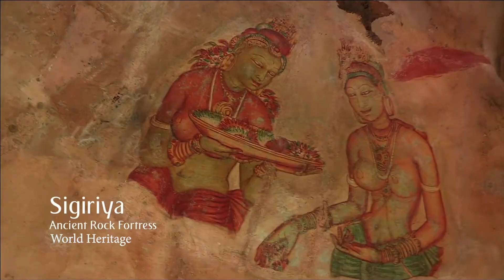Sri Lanka Tourism Profile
Overview of Sri Lanka Tourism

The Sri Lanka Tourism Promotion Bureau (SLTPB) is the statutory body responsible
for the promotion and marketing of Sri Lanka tourism in the global context. The institution was established in 2008 after enactment of the Tourism act no. 38 of 2005 under the portfolio of the Ministry responsible for Tourism. SLTPB carries out marketing campaigns targeting both trade and consumer segments to support reaching the government’s tourism arrival and revenue targets.

Vision 2025
To be the world’s finest island for divers, authentic and memorable experience

Mission 2025
To be a high value destination offering extraordinary experiences that reflects Sri Lanka’s natural and cultural heritage, and which drive economic benefits to communities and the country that are socially inclusive and environmentally responsible.

Given below underline theme vision articulate the uniqueness of Sri Lanka as a tourist destination:

Authenticity is the new wave of tourism in Sri Lanka with a strong focus in providing unique concepts through experiences and what we call "emotion" to our clients. The intention is to go beyond typical tourist movements and introduce concepts relating to local lifestyles, elements of our culture, engagement with local people.
Compactness - With only 65,610sqkm land mass, the entire island of Sri Lanka can be explored within a few days. Even the longest distance across the country can be covered within a few hours and if you are flying within one hour. Even a busy traveler can see most parts of the country within a short period of time due to this second advantage which is being compact.
Diversity, the third and the biggest advantage is the unparalleled diversity of our tourism product. Sri Lanka is one of the most popular tourist destinations in the region, as it contains mixture of golden beaches, rare unique wildlife, breath-taking landscapes and a rich cultural heritage. Despite its relatively small size, Sri Lanka possesses a high level of bio-diversity due to its wide range of topographic and climatic variations.